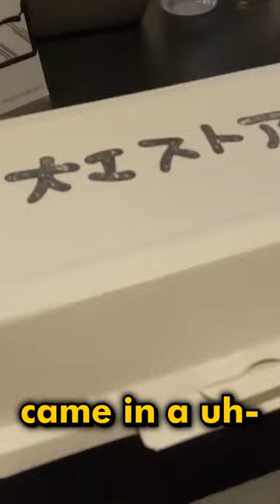Getting Jebaited By Anime Cafe